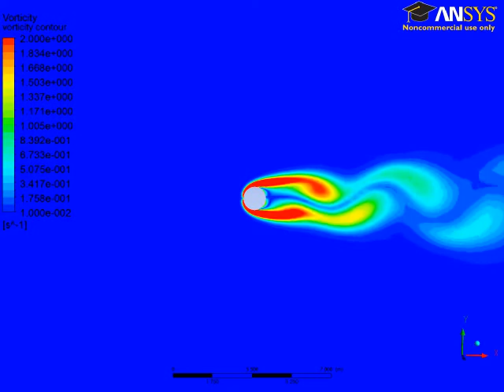Vorticity magnitude around cylinder ANSYS FLUENT